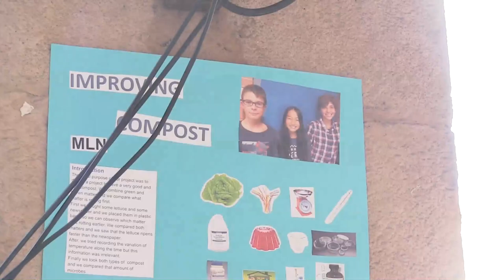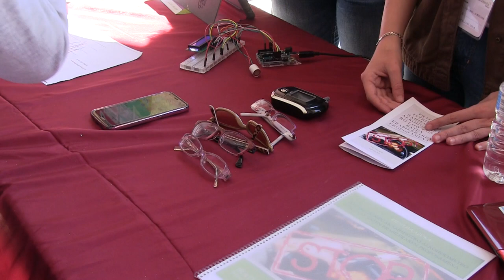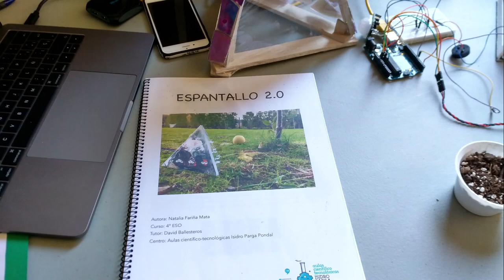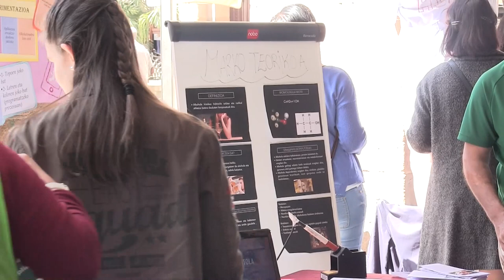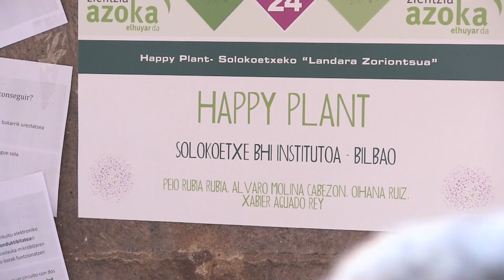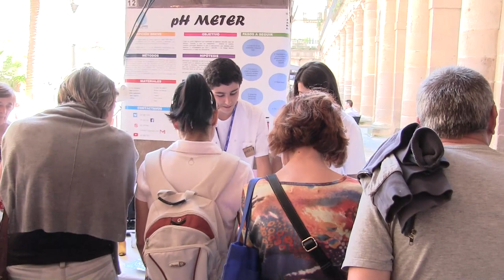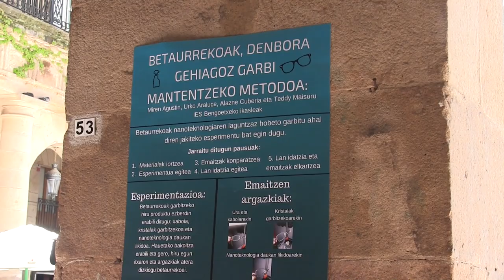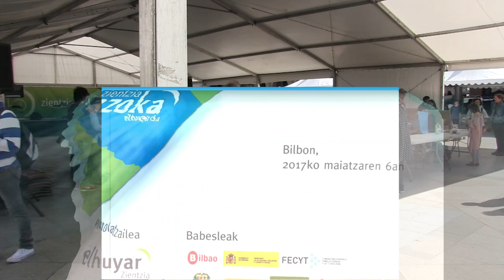Zientzia Azoka 2017, Elhuyar, Plaza Nueva de Bilbao, 6 de mayo